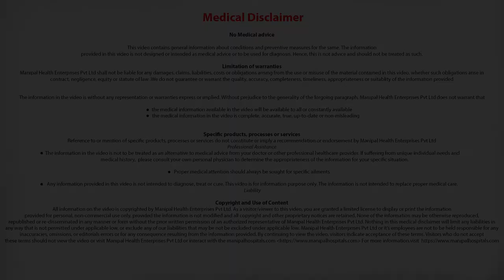Is TAVI Safe? what are its advantages? | Angio | Best Cardiologists In Bangalore - Dr. Ranjan Shetty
Dr.(Prof) Ranjan Shetty explains Is TAVI Safe and what are its advantages.

Dr. Ranjan Shetty is one of the Best Cardiologists in Bangalore currently serving as a Consultant and Head of the Department of Interventional Cardiology at Manipal Hospitals. He has over 20 years of rich experience in Trans-Aortic Valve Implantations, complex coronary interventions especially chronic total occlusion, left main interventions, rota-ablation, bifurcation lesions, para-valvular leak closures, atrial septal defects device closures, patent ductus arteriosus device closures, ventricular septal defect device closures, congenital, and structural peripheral intervention especially stenting in aortic dissections, and Takayasu arteritis.

Our superlative cardiac experts handle the most delicate of cardiac cases across all ages. Their range of treatment expertise includes the entire spectrum of cardiac conditions including congenital heart disease, coronary artery disease, heart rhythm disorders, disorders of heart failure, and valvular disease. Best in their speciality, our team of eminent echo cardiologists, electrophysiologists, interventional cardiologists, radiologists and cardiovascular surgeons are skilled in treating the most challenging of heart conditions including paediatric surgeries even in the newborn.